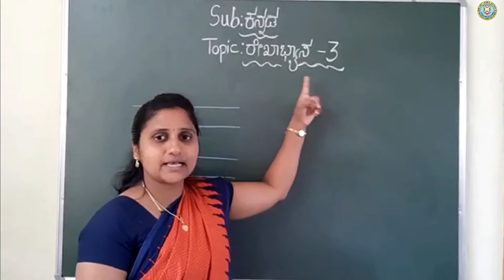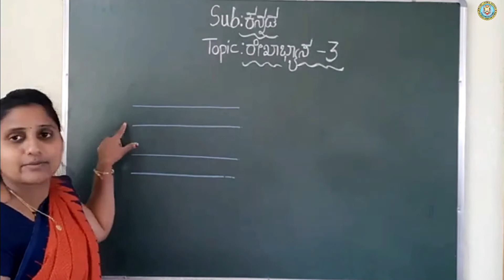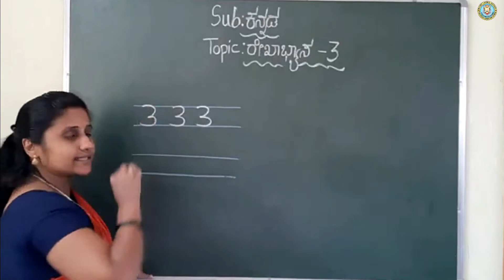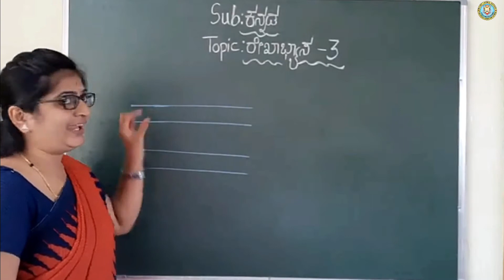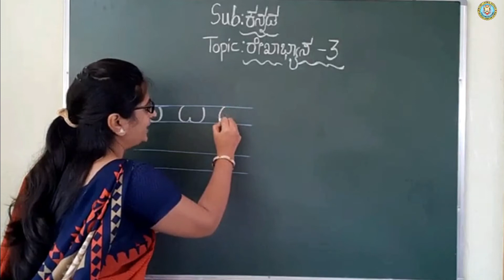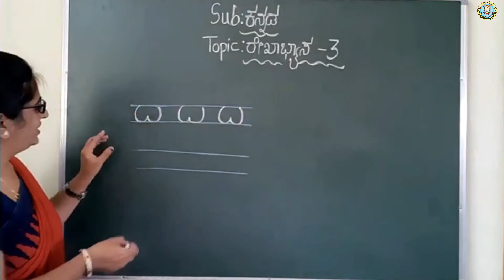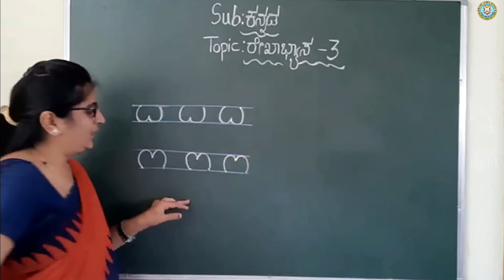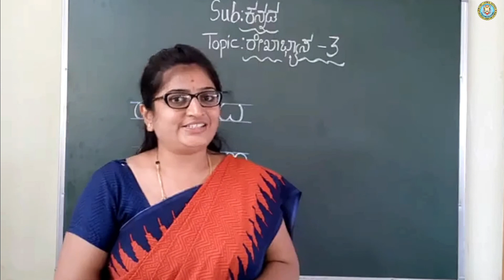LKG - Kannada - ರೇಖಾಭ್ಯಾಸ, part 2